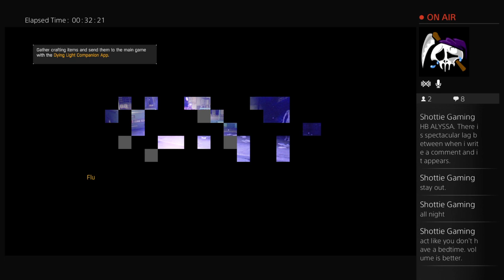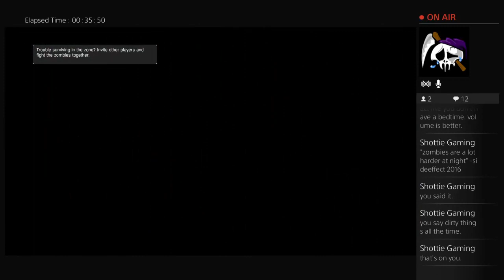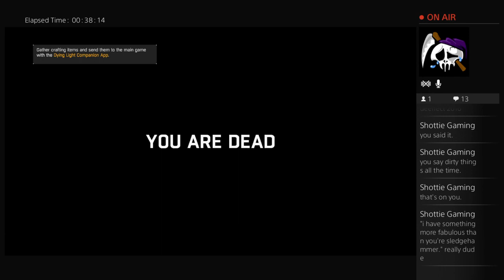Dying light w/nathan:gta dlc?